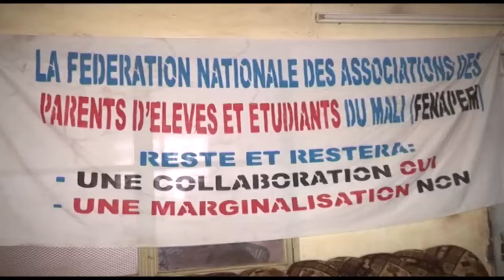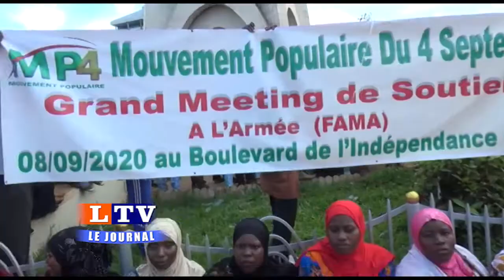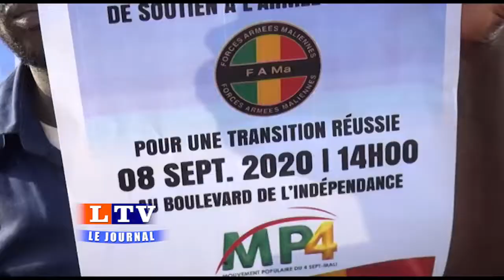JOURNAL DU 9 SEPTEMBRE 2020